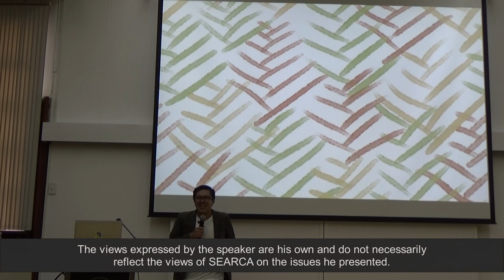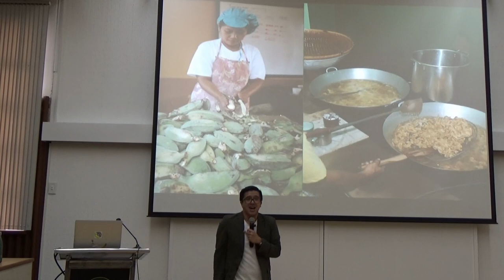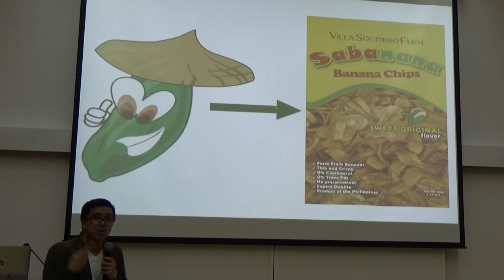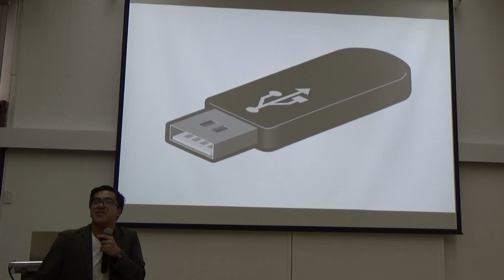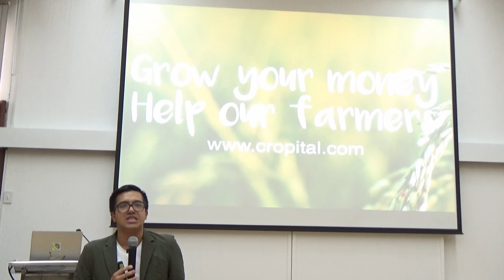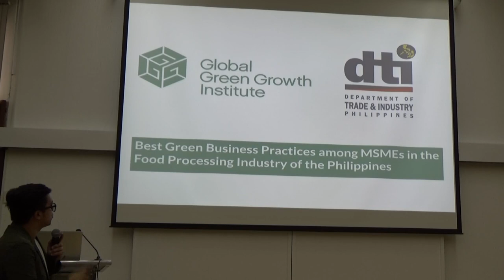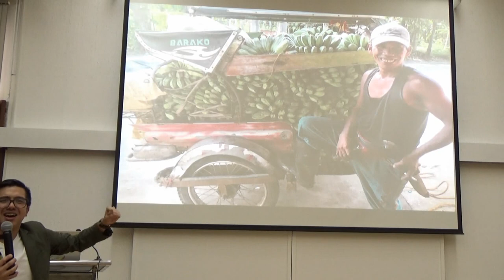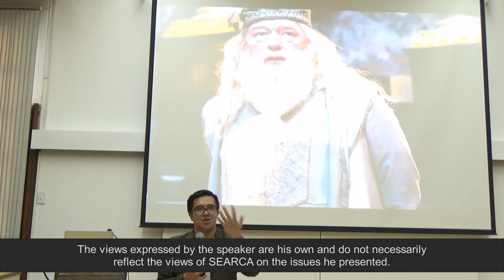Millennial Farmers: The Future of Philippine Agriculture?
"Millennial Farmers: The Future of Philippine Agriculture?" by Mr. Raymund Vincent Fernandez Aaron, Banana Chief, Villa Socorro Farm, Villa Socorro Agri-Eco Village, Pagsanjan, Laguna